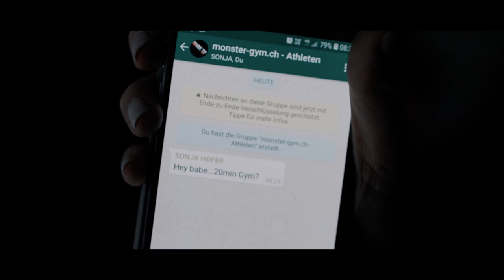Bodybuilding Motivation | Love What you do | Marian Neumann | Claudia Peyer | Rosella Giovanelli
“Bodybuilding ist unsere Art zu leben und wir lieben es! Wir alle haben dasselbe Ziel:
SELBSTVERWIRKLICHUNG - jeden Tag das Beste aus sich rauszuholen!” O-Ton unserer monster-gym.ch Athleten…

Unsere volle Unterstützung auf eurem harten Weg sei euch zugesichert!

“Der höchste Lohn für unsere Bemühungen ist nicht das, was wir dafür bekommen, sondern das, was wir dadurch werden.” (John Ruskin)

Wettkampfdaten:

 06. Oktober 2018:
- SBFV International Swiss Cup 2018
20. Oktober 2018:
- SBFV Schweizermeisterschaft 2018
21. Oktober 2018:
- SNBF Schweizermeisterschaft 2018

Musik im Video:

a big thank you goes to Rob Bailey and The Hustle Standard that we were allowed to use their brutal motivation music! stop by and buy your music for your training!

HOLD STRONG By Rob Bailey and The Hustle Standard